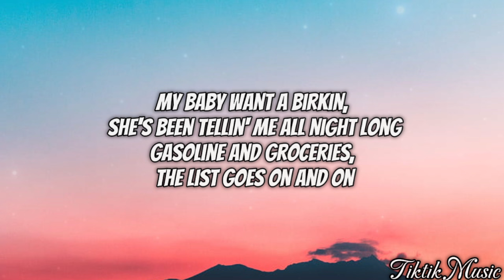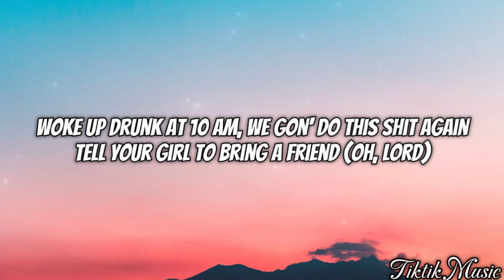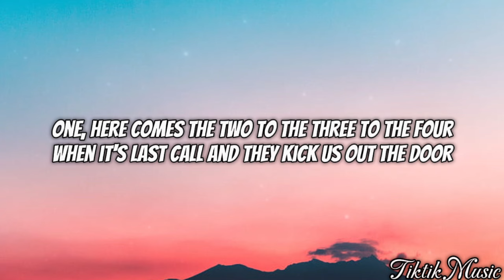A Bar Song (Tipsy) | Shaboozey | Lyrics